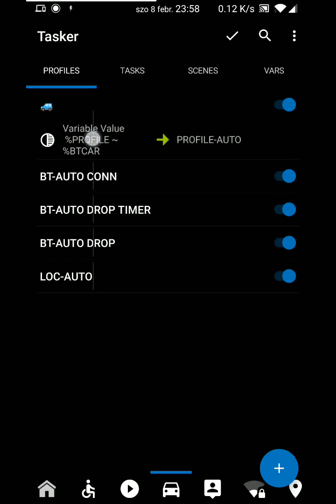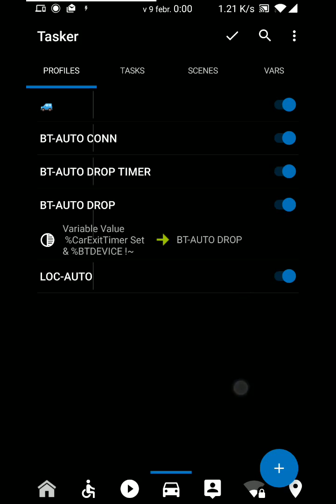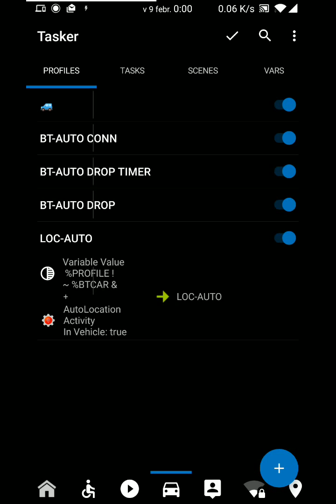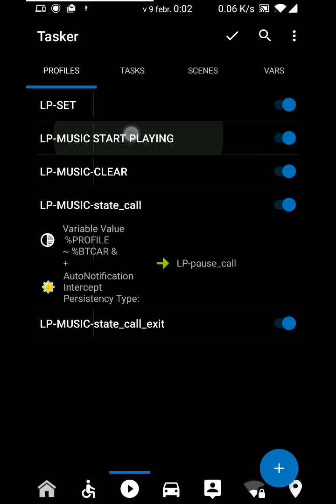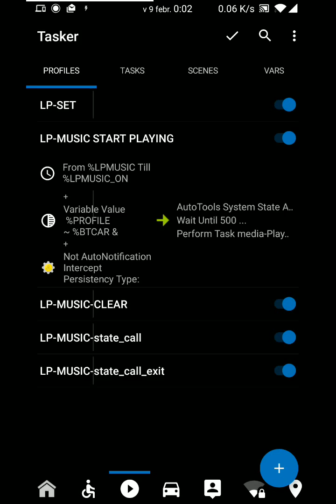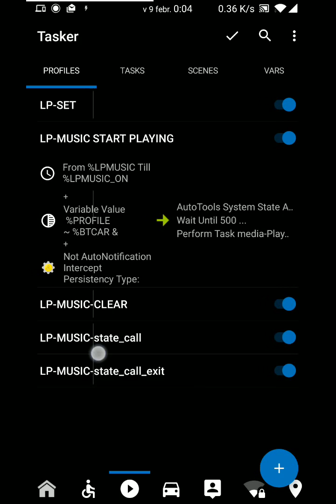HOW TO[STANDALONE]TASKER-SET BLUETOOTH CAR AND AUTOMATIC MUSIC PLAYING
Set stable BLUETOOTH Car connection ,
with tasker and Autoapps
This project will help you to avoid enter/exit your Car profile by small interruptions by BT connect/disconnect, like restart engine/close window and so on

The Second Project [2:30] is the set a music player timer.

at base if we "get" in Car profile"

 after leaving the Car
-If we played music"the music will launch in 20 minutes automatically on lastplayed musicplayer (continue)
-The music will NOT start at active Call, and
wait until the Call is ended.

[STANDALONE] Task to launch Poweramp (stock in my Car) or Spotify/YouTube and actually (maybe all) players.

If you don't know how to setup the [Car profile] and some useful variables look at my project 1-2